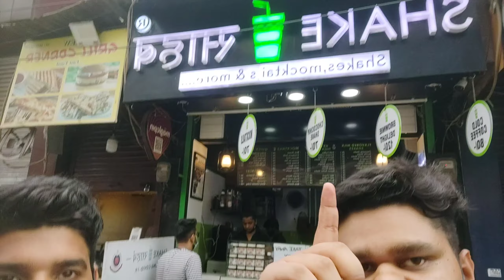Jatin Bhai (JSV VLOGS) Visited At My Home🏠🏠 | Spent Many Hours With Him.....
Hii Guys,I Am Back Again With The New Amazing Video.In This Video Jatin Bhai (JSV VLOGS) Going To Visit At My Home.We Are Going To Spent Many Hours Together.I Hope You Like👍👍 This Video.

Follow Jatin Bhai (JSV VLOGS) On Instagram:-

Follow Kunal Chandna Bhai On Instagram:-